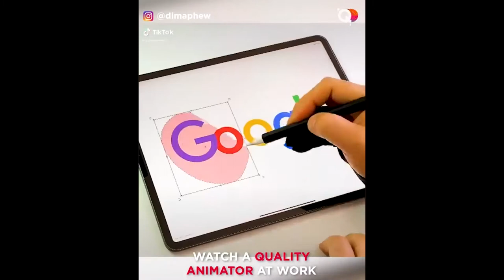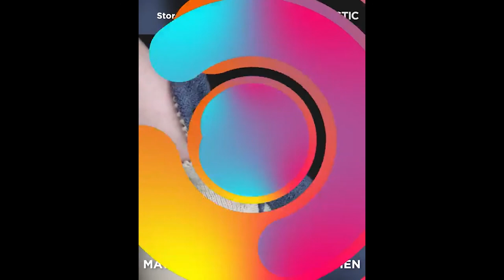Creative Ideas That Are At Next Level ▶ 1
We always enjoy putting together diverse and satisfying bunches of artists together who all produce stunning art and crafts. From Baby clay dinosaurs to TikTok transitions, at Quantastic we have it all.